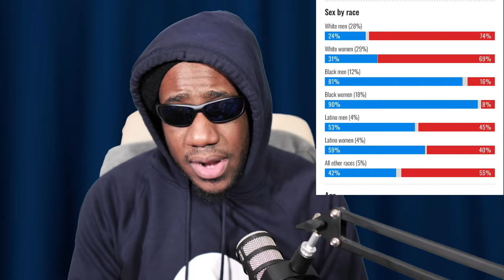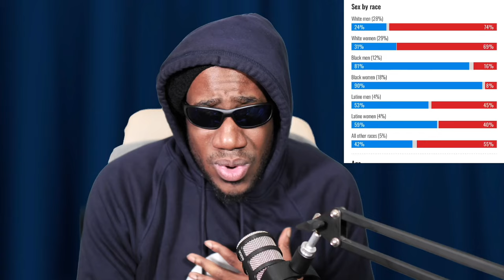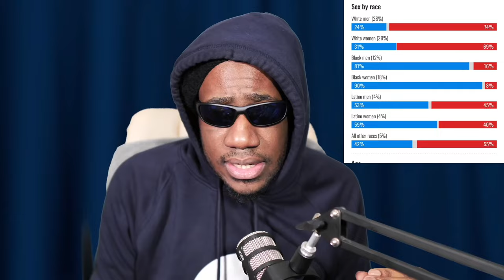Trump DESTROYS Kamala and Democrats REACTION! HE IS US PRESIDENT AGAIN! WOW!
Reaction to Donald Trump beating Kamala and the Democrats.